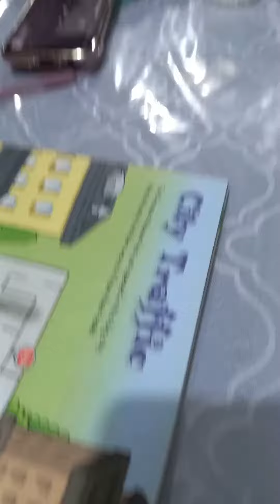Skill vs Strategy | City Traffic Maze